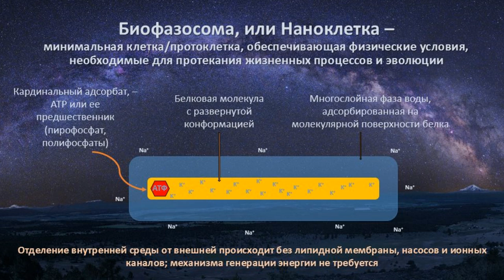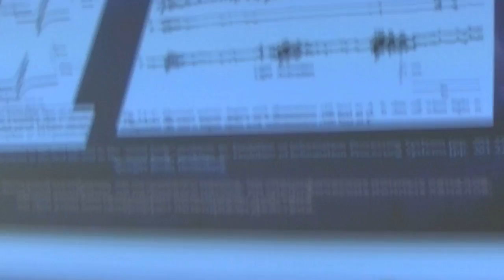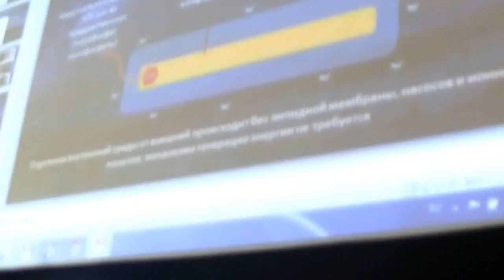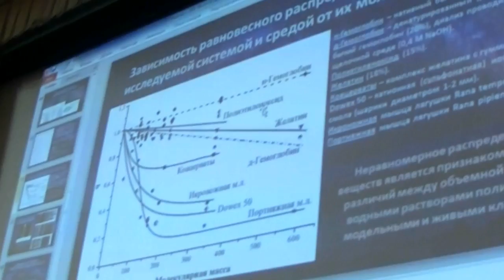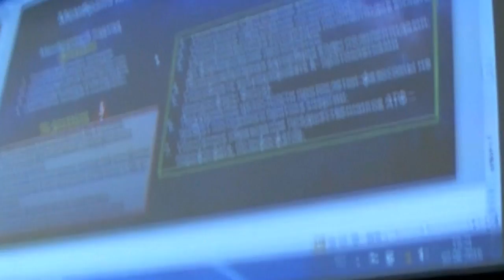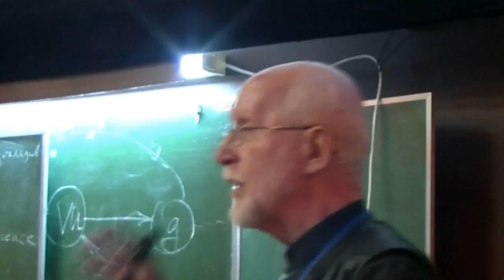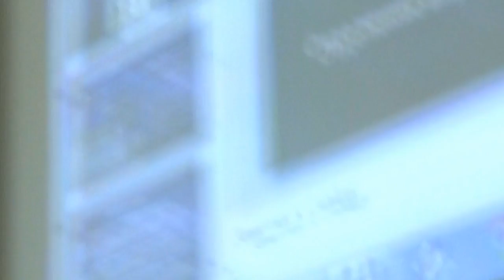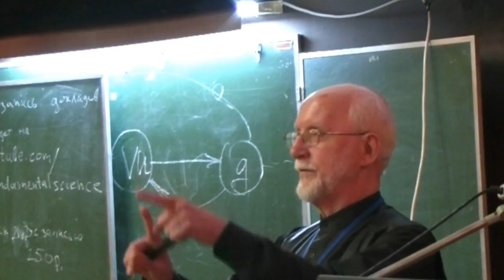10-055. Круглый стол. Дискуссия.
Дискуссия (круглого стола): Владимир Матвеев (ИНЦ РАН, Санкт-Петербург). Основной вопрос науки о происхождении жизни: мембрана или фаза.